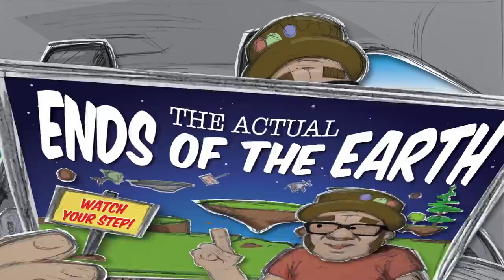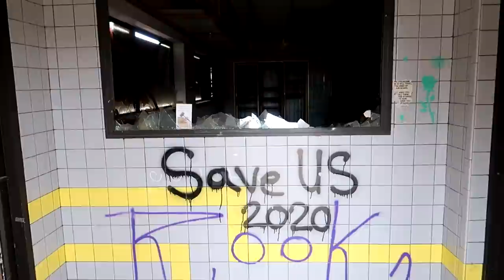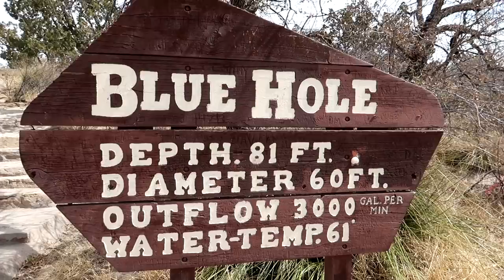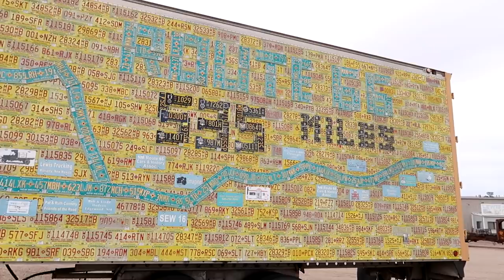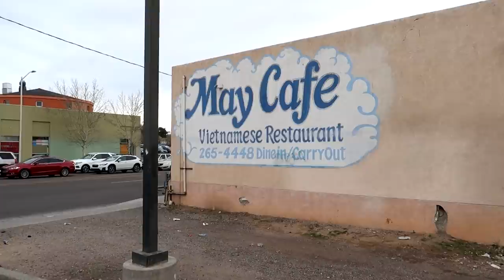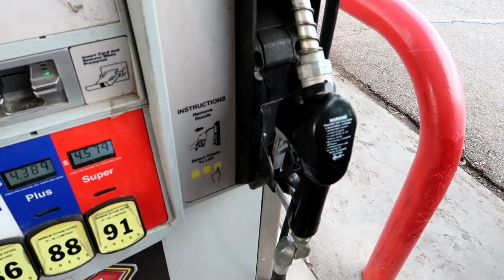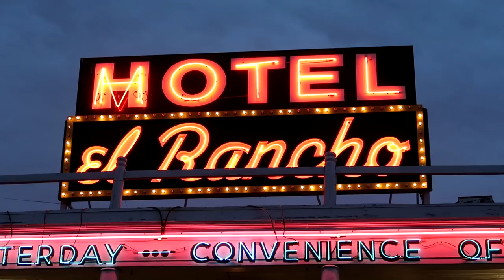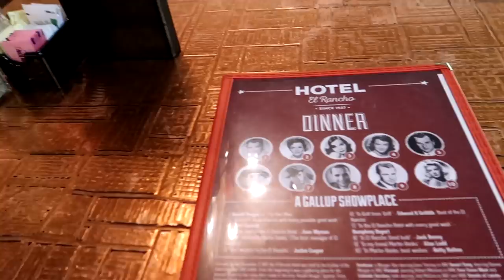Abandonment on Route 66 - The Blue Hole - Owl Cafe - The Dog House - El Rancho Hotel